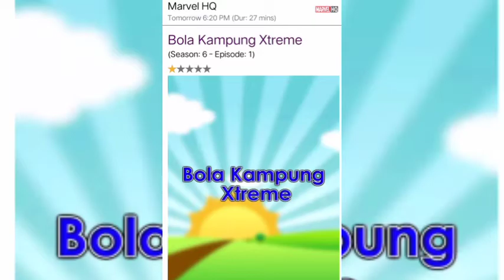Bola Kampung Xtreme Season6 on Marvel HQ | Shinchan season 7,10,11,15| Moka dubbed by Raghuvaran sir